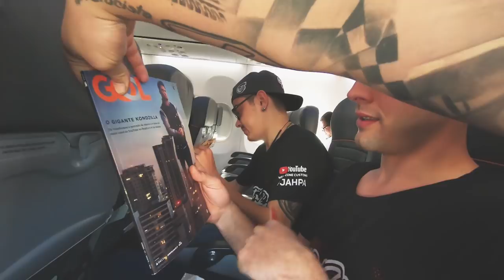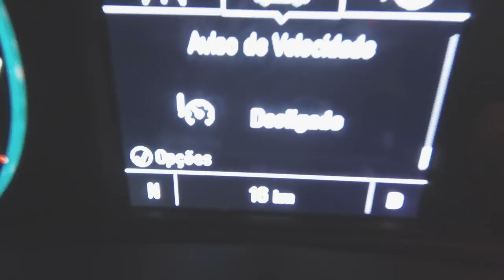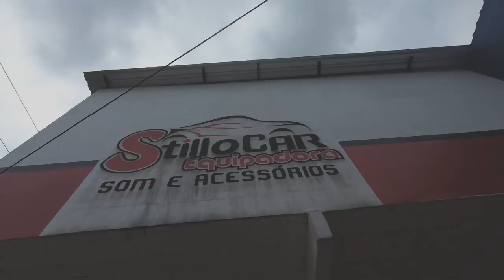WEST ZONE CUSTOMS O EVENTO PT.1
Nossos produtos você encontra na loja virtual